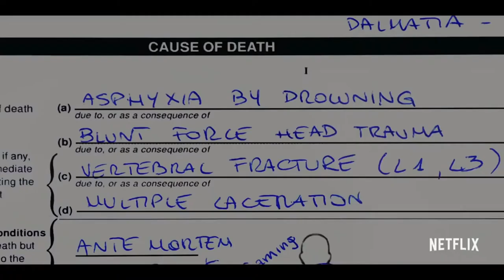THE WEEKEND AWAY IS BAD, BUT NOT THAT BAD | Review| Netflix Original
Netflix has once again released a middle of the road thriller film lead by a former Gossip Girl. Here is my review for the latest Netflix original film, The Weekend Away. The Weekend Away was directed by Kim Farrant and stars Leighton Meester, Christina Wolfe, Ziad Bakri, Luke Norris, and Amar Bukvic.

Synopsis
When her best friend vanishes during a girls trip to Croatia, a woman races to figure out what happened. However, each clue yields another unsettling deception.

Quick Review
The Weekend Away is a harmless thriller that has no originality but still manages to create some fun moments.

TIMESTAMPS
0:00 - Intro
0:13- Synopsis
0:25 - Pros/Cons
3:50 - Final Thoughts
4:48 - Similar Movie Recommendations
4:56 - Outro

Check out some more of my other videos here! ↙️